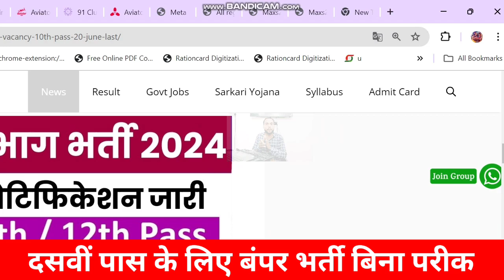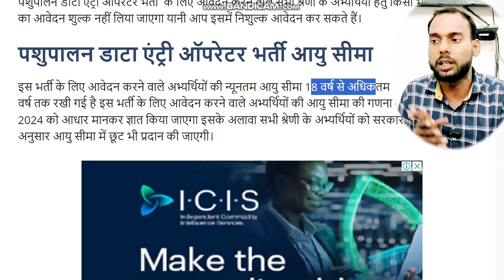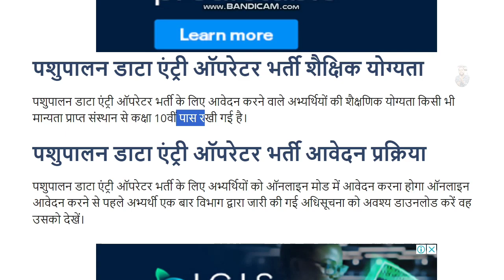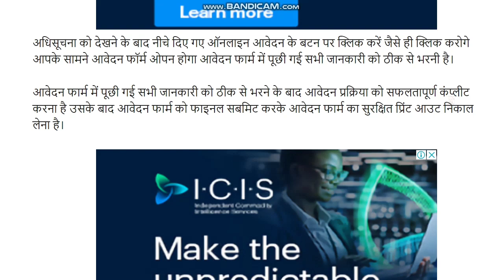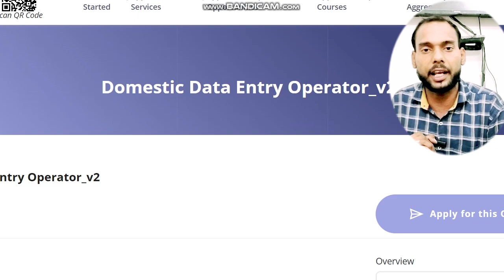Animal Husbandry Vacancy 🤔 पशुपालन भर्ती नोटिफिकेशन जारी ।। योग्यता 10वीं पास बिना परीक्षा भर्ती